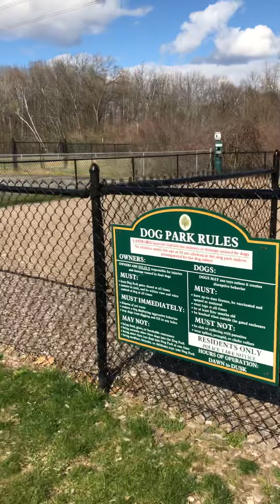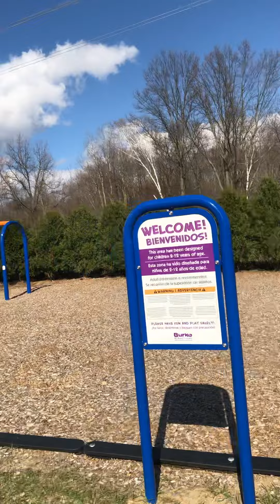Townhouse Court Amenities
New Kitchen Cabinets & Countertops
New Stainless Steel Appliances
New Wood Look Flooring
New Plush Carpeting
New Bathroom Vanities
Full Basement for Storage
Basketball Court
Dog Park
Community Garden